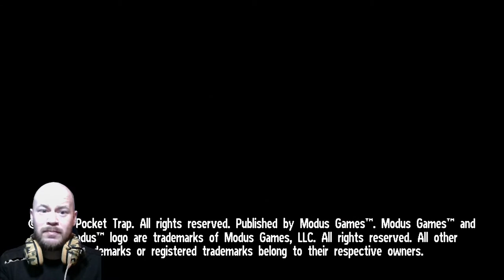Please Don't Play This Garbage - Extremely Disappointing Gaming